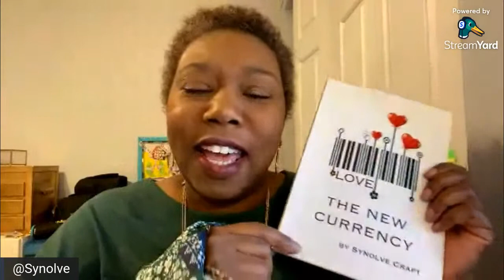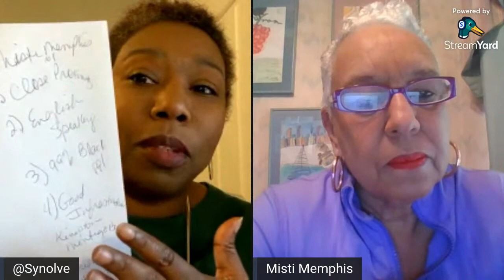XPAT IN PARADISE: Why YOU Should Consider Jamaica 🇯🇲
EXPAT IN PARADISE: Why YOU Should Consider Jamaica 🇯🇲

Join me for a conversation with Misti Memphis as we discuss WHY YOU SHOULD CONSIDER JAMAICA 🇯🇲
Misti is a Black woman expat living in Negril Jamaica also known as the Capital of Casual.

xoxo
Synolve

Join Me for this amazing interview!

TO SUPPORT ME even more AND ENSURE THAT I CREATE MORE INFORMATIVE BROADCASTS LIKE THESE, THEN YOU CAN:

Purchase My Book 📕
Love The New Currency
By Synolve Craft

Sow In Love!
SYNOLVE

xoxo
Sow In Love,
SYNOLVE